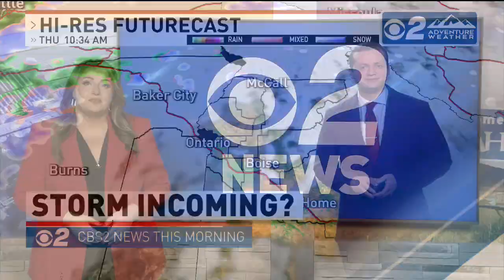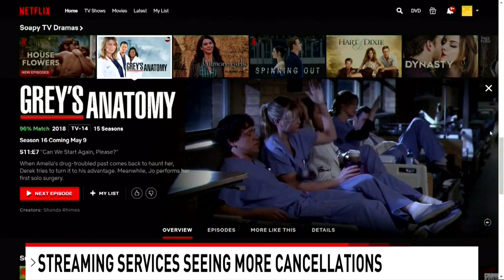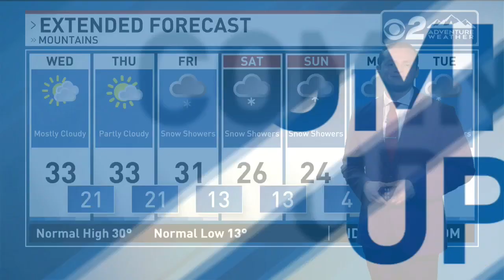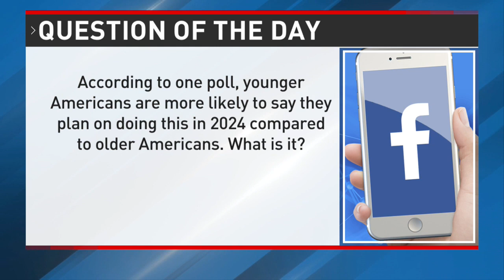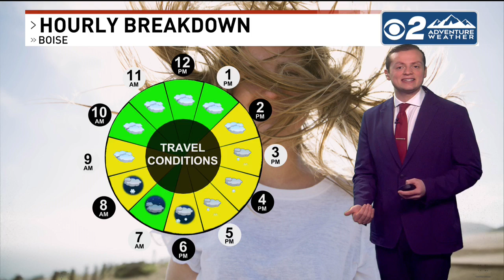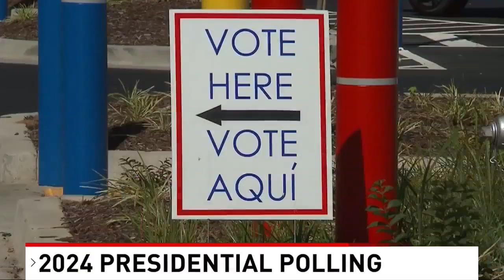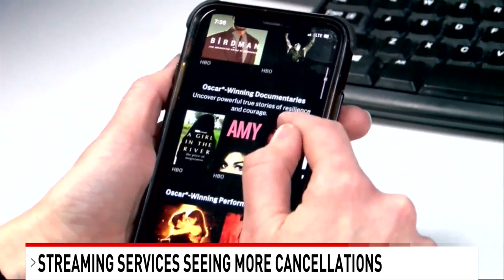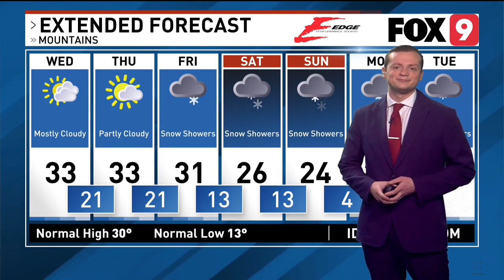CBS 2 News This Morning 1/3/24